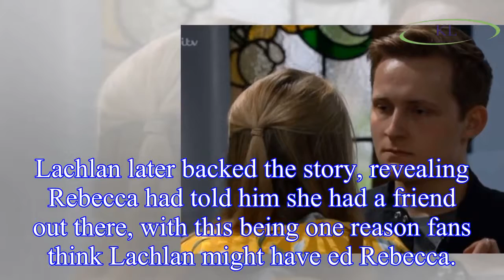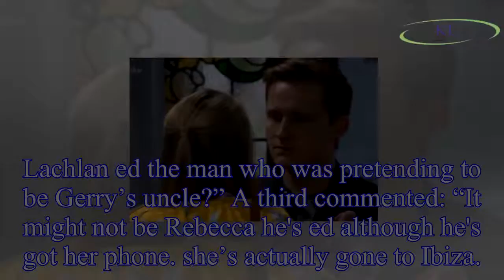Emmerdale: Rebecca White might not be dead as REAL whereabouts 'exposed' after Robert Sugden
Emmerdale: Rebecca White might not be dead as REAL whereabouts 'exposed' after Robert Sugden discovery
Emmerdale viewers think Rebecca White might not be dead after Lachlan White “ed” her, and now they think they know where she really is.
Rebecca, played by actress Emily Head, is thought to have left